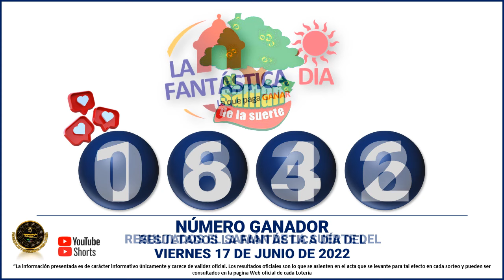Resultados del CHANCE DE LA TARDE del VIERNES 17 DE JUNIO de 2022 ✅🥇🔥💰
Hola buenas tardes, te presentamos los resultados de las loterías y chances en Colombia, vamos con el Resultados del Chance Chances del día del VIERNES 17 DE JUNIO de 2022.

resultados de las loterias y chance de hoy VIERNES 17 DE JUNIO

resultados del chance VIERNES 17 DE JUNIO de 2022

Baloto revancha
Baloto
Paisita día
Paisita noche
Paisita 3
Dorado mañana
Dorado tarde
Dorado noche
Chontico día
Chontico noche
Pijao de oro
Cafeterito tarde
Cafeterito noche
Astro Sol
Astro Luna
El Samán

loterias colombianas
suerte
numerologia
numeros ganadores
colombia
numeros
adivina numeros
que juega
que jugo
que fuega
que fugo
numeros fuertes
numeros calientes
gana
gane
culona dia
culona noche
astro dia
chontico dia
chontico noche
dorado mañana
dorado noche
dorado tarde
paisita 1
paisita 2
paisita dia
paisita noche
sinuano hoy
sinuano ayer
motilon dia
motilon noche
el saman
el saman de la suerte
pijao
el pijao
el pijao de oro
saman
sinuano dia
sinuano noche
fantastica dia
fantastica noche
caribeña dia
caribeña noche
antioqueñita 1
antioqueñita 2
antioqueñita dia
resultado loteria de cundinamarca VIERNES 17 DE JUNIO